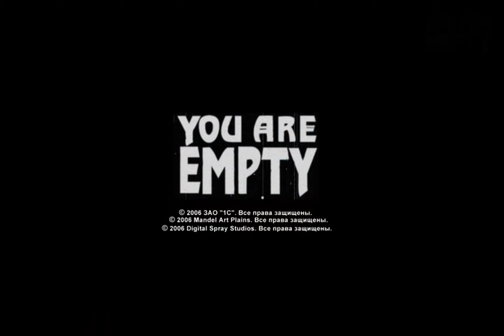You Are Empty (2006) - Official Trailer